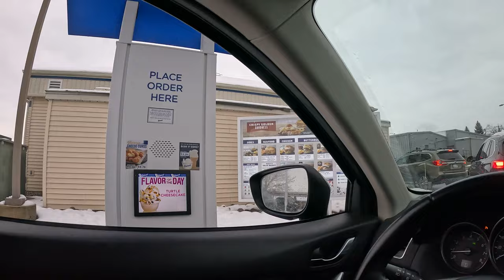Mini Aussiedoodle Puppy! Welcome to the Family Quinn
Love at first sight! Watch as we roadtrip nearly 10 hours to pick up the newest member of our family. Of course the trip had to start off and end in blizzard like conditions but it's one we will never forget. Thank you to Allan at Evergreen Elite Puppies for taking such great care of his puppies and putting up with our endless list of questions. Welcome Home Sweet Girl

Products used in today’s video are listed below:

GoPro 12
256 SD Card
DJI mini 4 fly more
Adobe Premiere Pro
Sony ZV-1
Rode VideoMic
Cat 6 1000'